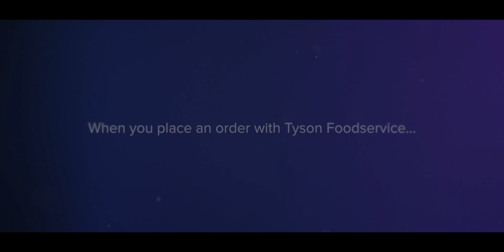A Compelling Case: a Feature Film by Tyson Foodservice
When you place an order with Tyson Foodservice, you get so much more than just a product.

You get culinary expertise, insight-based innovation, marketing solutions, sales support and more.

That’s a pretty compelling case, right?